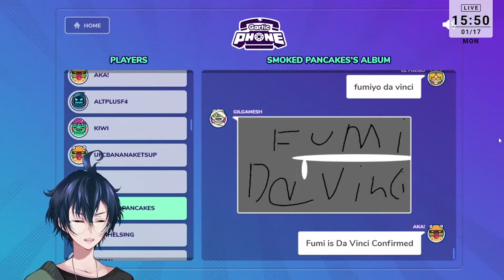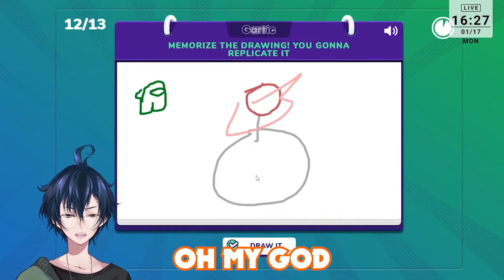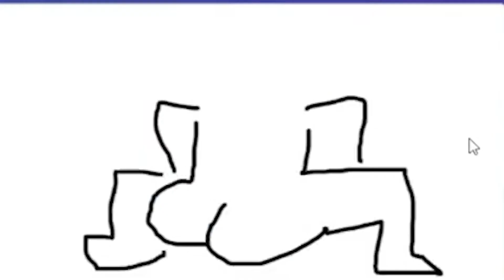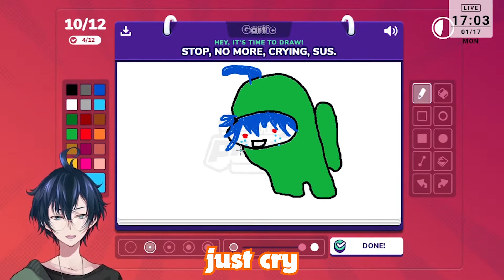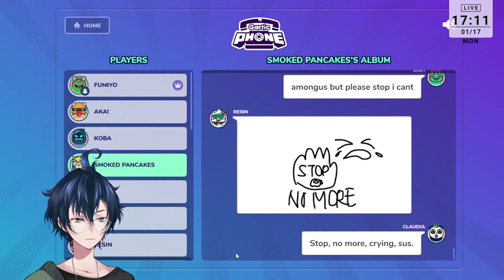【Highlights】Chat Made Me Insane With Among Us For 3 Hours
【Model】
秋戸あきま (Aki Akito)

【Thumbnail】
Fumiyo

【Intro/Intro Music】
Colorful Youtube Intro Templates by JohnKOBA Design

【Viewer Rules】

Thank you for joining and watching my stream!
To allow everyone to enjoy the stream, please follow the following rules:
1) Be nice to the other viewers
2) If you see spam, link sharing, or trolling, please don’t respond,  ignore those comments
3) Talk about the stream and anything unrelated to it as long as it isn't personal
4) Don’t bring up other streamers or streams in a mean spirited way
5) Similarly, don’t talk about me or my stream in other streamers’ chat

As long as you follow the rules above, you can chat in any language but please don't feel left out and or ignored when I am incapable of understanding or responding to your comment

【ビューアの規則】

1) 他の視聴者の皆さんに親切にしてください。

2) スパム、リンク共有、またはトロールが見つかったら、応答しないでください。これらのコメントは無視してください。

3) 個人的なことでない限り、何でも気軽に話してください。

4) 他のストリーマーの悪口を言うな

5) 他の人が私のことを話していない限り、他人のストリームで私のことを話すな

チャットはどの言語でも可能ですが、英語でお願いします。なぜなら、私はあなたに英語でより速く対応できるからです。

【PC Specs】

16 GB RAM

【Equipment】

Microphone: Sandberg Streamer USB
Keyboard: HyperX Alloy Origins 60
Mouse: Razer Deathadder
Monitor: Dell 24 (S2421HGF) 23.8" LED FHD (Full HD) Gaming
Webcam: Logitech C505 HD
Headphones: Asus ROG Delta Core